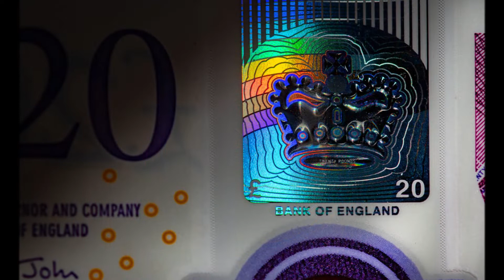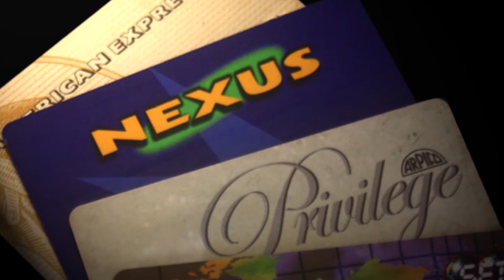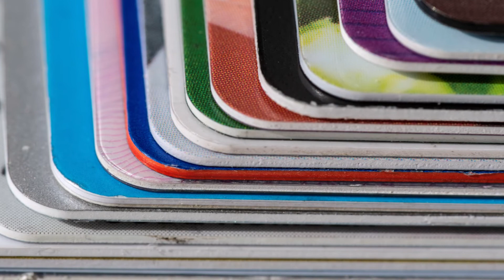Plastic - Shiva Chandra